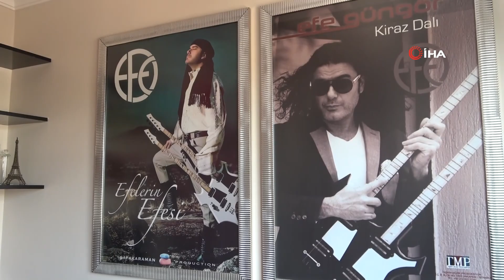Babasının Adını Tesbihler ile Yaşatıyor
Denizli’de babasının tesbih koleksiyon merakını devam ettiren müzisyen Efe Güngör, 100 bin TL değerinde tesbih koleksiyonu satın aldı. Koleksiyon içerisinde bir birinden değerli taşlardan oluşan toplam 30 farklı tesbih bulunuyor.
Denizli’de yaşayan ünlü müzisyen Efe Güngör, vefat eden babasının çok öncelerden gelen tesbih merakını devam ettirerek tesbih koleksiyonu yaptı. Son beş yıldır büyük ilgi göstererek içerisinde 30 farklı tesbihin bulunduğu ve bir birinden değerli taşlardan oluşan 100 bin TL değerinde tesbih koleksiyonu satın aldı. Yaptığı koleksiyona daha da yenilerini ekleyen ve içerisinde oltu taşı, kehribar, Osmanlı kehribarı, sedef ve inci gibi özel taşlardan oluşan tesbih koleksiyonun olduğunu belirten Güngör, babasının adını yaşatmak istediğini bunun çok özel bir hastalık olduğunu söyledi.
“5 yıldır çok yoğun bir şekilde tesbihe ilgi ve alakam çok arttı”
Müzisyen Efe Güngör, “Benim daha da önce tesbih koleksiyonum vardı. Özellikle son aldığım koleksiyon maddi ve manevi değer anlamında çok özel bir koleksiyon oldu. Bu çok özel bir hastalık. Rahmetli babamdan sonra çok özel parçalar ve tesbihler kaldı. Ben babamın adını yaşatmak amacına son 5 yıldır çok yoğun bir şekilde tesbihe ilgi ve alakam çok arttı. Dolayısıyla gittiğim her yerde özel bir şey bulduğum vakit mutlaka kaçırmam alırım. Bu seferde her zaman olduğu gibi Denizli’de çok güzel bir koleksiyon sahiplendim. Bundan dolayı da çok mutluyum. Benim için her biri bir birinden değerli. Hastalık boyutuna geldi artık diyebilirim. Aldıkça alıyorum, inanılmaz geniş çeşit ve baya bir zenginleşti” dedi.
“Çok mutlu oluyorum onlarla sohbet ediyorum”
Güngör, “Son aldıklarımı falan içine katarsak elimdeki olanlar bir daire parası diyebilirim. Özel taşlar var oltu taşı, kehribar, Osmanlı kehribarı, sedef, inci, altın kaplama ve gümüş kaplama olsun ciddi güzel bir koleksiyonum var. Çok mutlu oluyorum onlarla sohbet ediyorum ve baya zaman geçiriyorum. Bunu tesbih koleksiyonu yapanlar çok iyi bilir” diye konuştu.